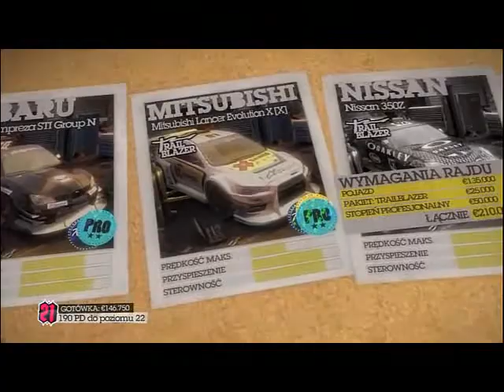Zagrajmy w Dirt 2 #18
Kolejna odsłona doskonale znanej serii gier rajdowych. W tej części wprowadzono bardziej ekstremalny i lekki klimat, chociaż nie zrezygnowano z dotychczasowego podejścia do modelu jazdy. DiRT 2 zawiera kampanię dla pojedynczego gracza oraz mnóstwo trybów dodatkowych. Produkcja robi olbrzymie wrażenie od strony wizualnej. Za grafikę odpowiada silnik EGO